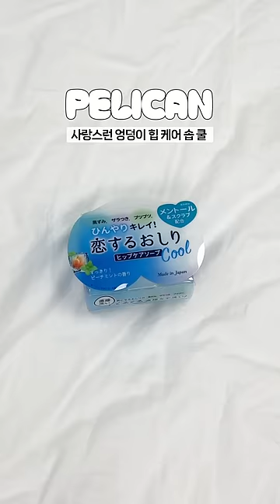품절임박⚠️쿠팡 일본직구템 BEST4🚀